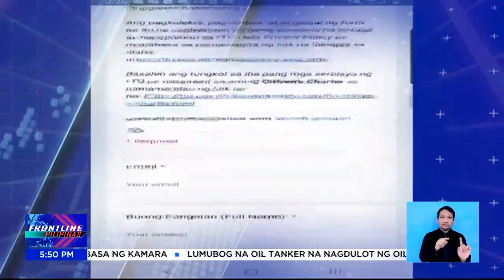Magre-renew ng driver’s license, sinungitan ng tauhan ng LTO | Frontline Pilipinas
FrontlinePilipinas | Nakaka-stress na nga ang matagal na transaksyon sa Land Transportation Office LTO, kung minsan, natatapat pa sa mga masusungit na empleyado. News5 | via Gerard de la Peña